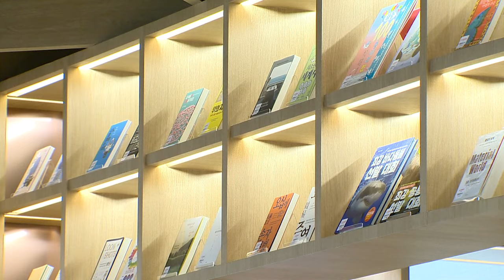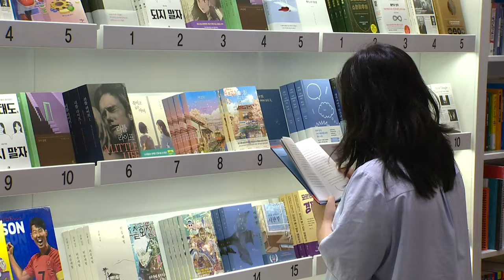이마트의 변신... 쇼핑·체험·휴식 한번에 (20240829)